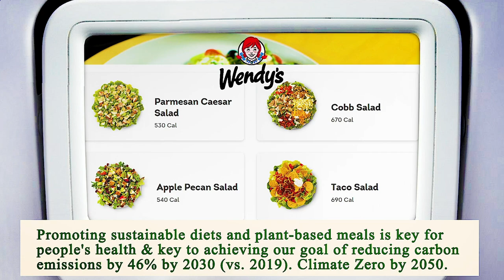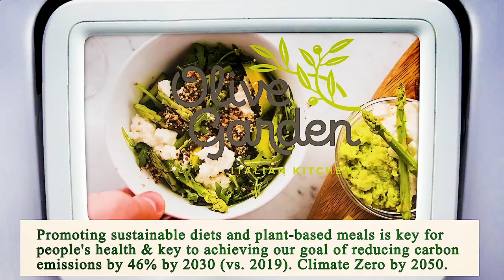Nearest Restaurant to Me Los Angeles 90018 CA, Los Angeles County, California, United States